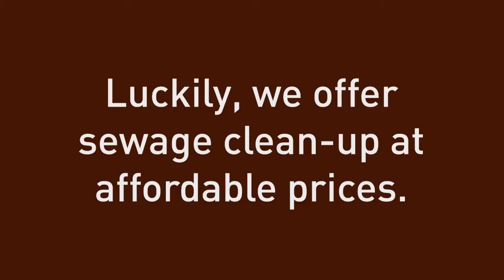Chocolate Rain - When Sewage Pipes Burst in the Ceiling - Call the Local Sewage Cleanup Company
Chocolate Rain.  Some stay dry and others feel the pain.

Sewage pipe breaks in ceiling of school.  A job like this has to be cleaned up by the best local sewage cleanup company.  and get your commercial or residential sewage cleanup taken care of fast.